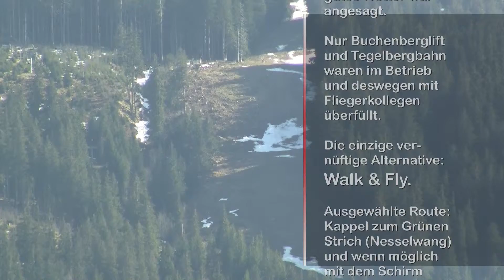Alpspitzflieger 2010-04-28 Walk and Fly Gruener Strich